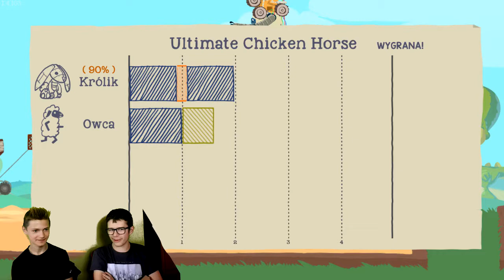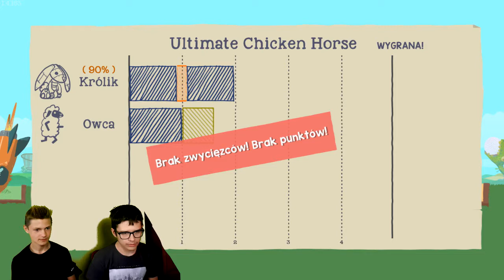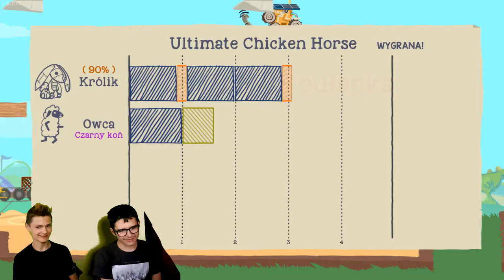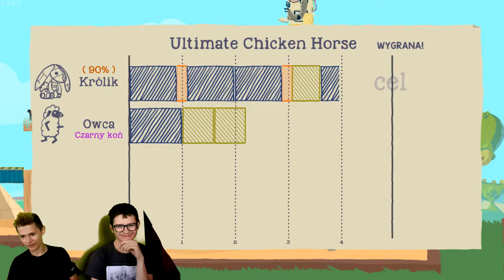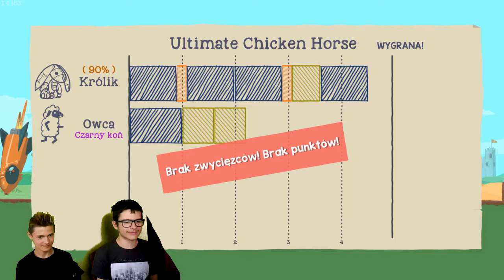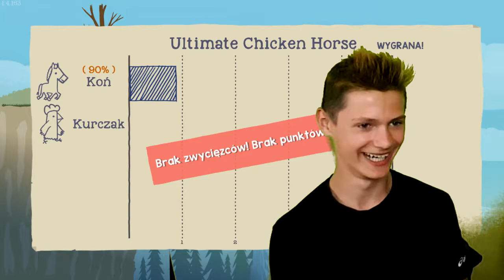Ultimate Chicken Horse - Mini-gry #18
W tym odcinku wyrówna się wynik pamiętany od czasów SpeedRunners xD

★Wystąpili★

★SocialMedia★

★Omega Team★

Uwaga! Na razie idzie mu tak średnio xD

★Źródła★